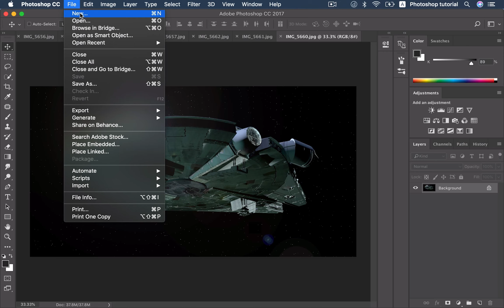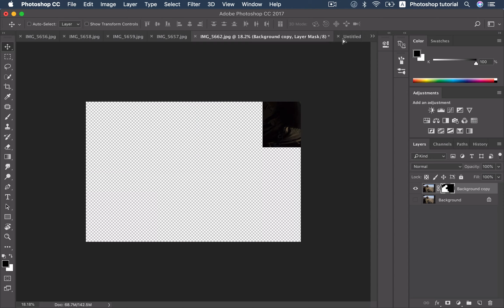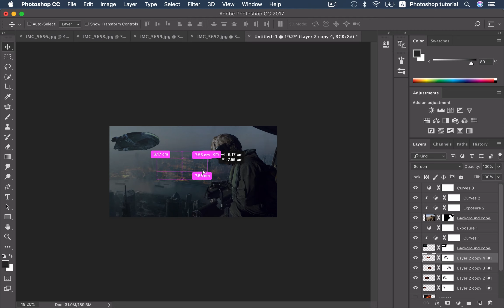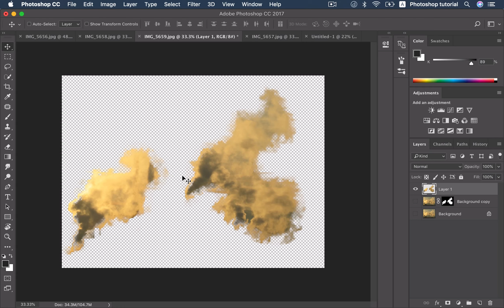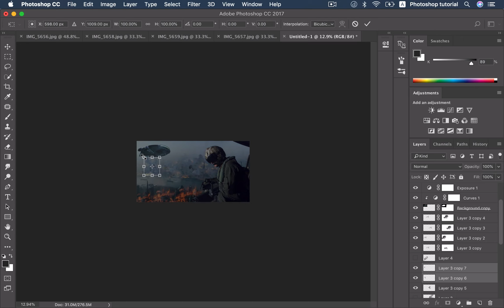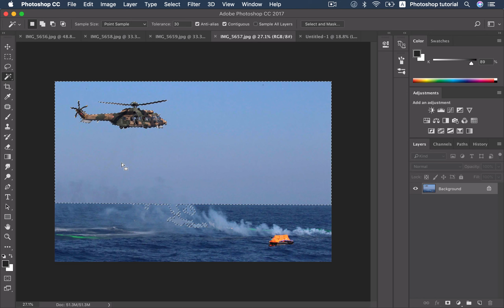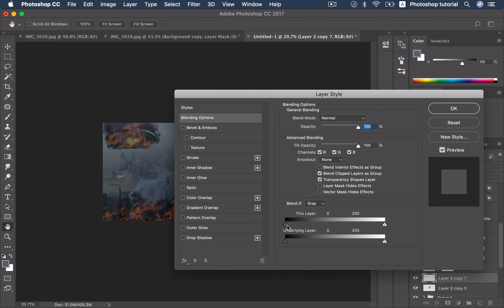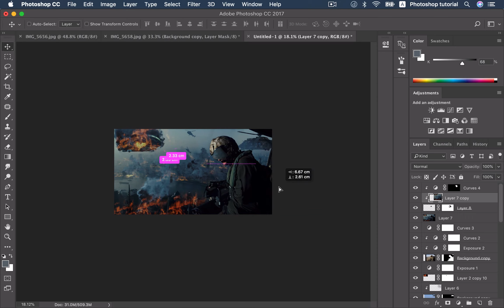Alien spaceship invasion | Photoshop Tutorials | Photoshop教程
Today I'm going to show you how to How to Combine Alien spaceship invasion in Photoshop.